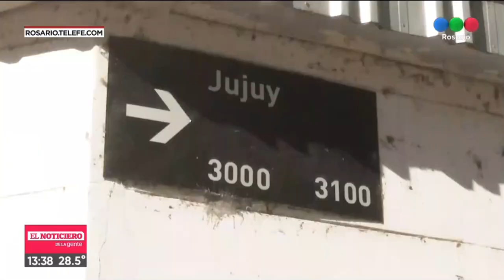Andanada de balas en pleno corazón de Pichincha - Telefe Rosario